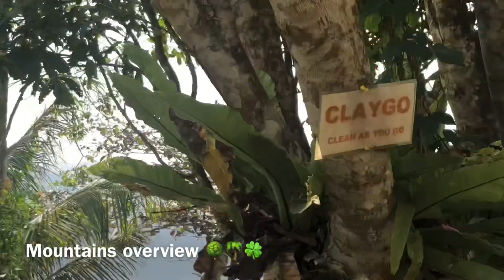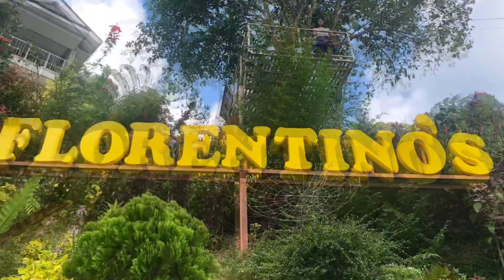Travel vlog: Strolling around Balamban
A serene and ecstatic place to go if you want to relax and unwind away from pollution.

For only 55php entrance fee you can already enjoy the spot. And aside from Florintino’s there’s a lot of beautiful tourists spot within the vicinity all you have to do is just explore.